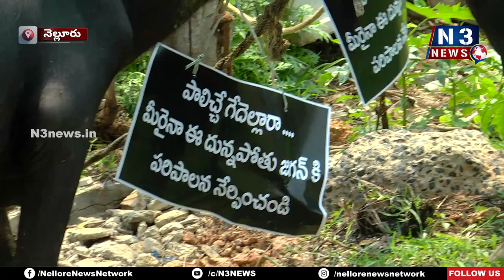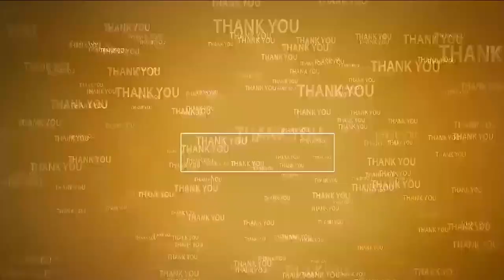అమ్మా..గేదె త‌ల్లి నువ్వైనా చెప్ప‌మ్మా దున్న‌పోతు జ‌గ‌న్ రెడ్డికిఎలా ప‌రిపాలించాలో...?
- టీడీపీ రాష్ట్ర ప్ర‌ధాన కార్య‌ద‌ర్శి కోటంరెడ్డి ఆధ్వ‌ర్యంలో వినూత్న నిర‌స‌న‌
- గేదె మెడ‌లో వాల్ పోస్టర్